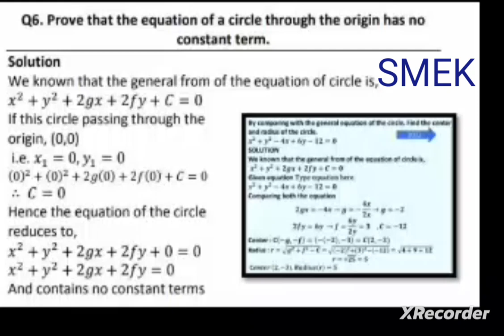Equation of circle